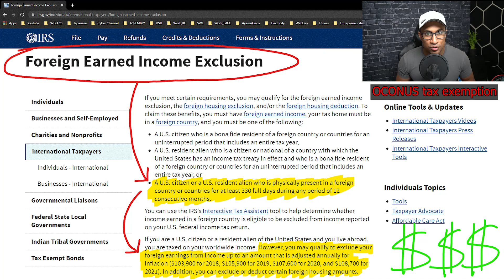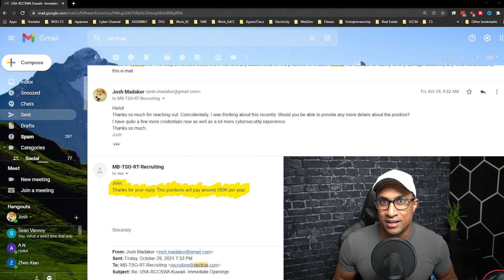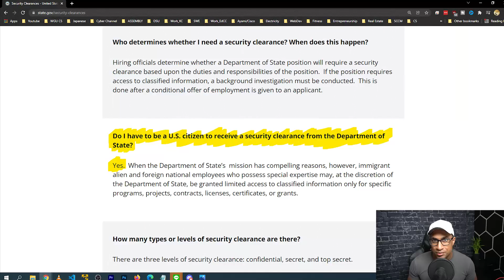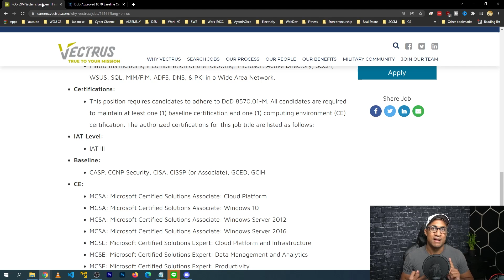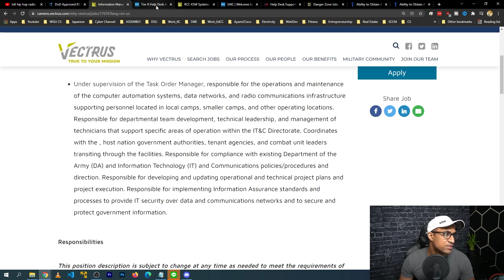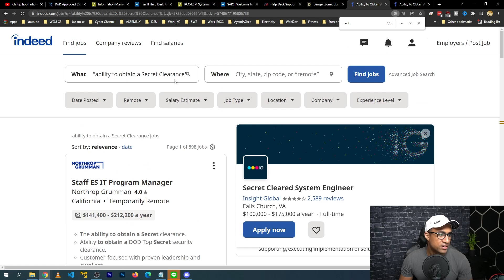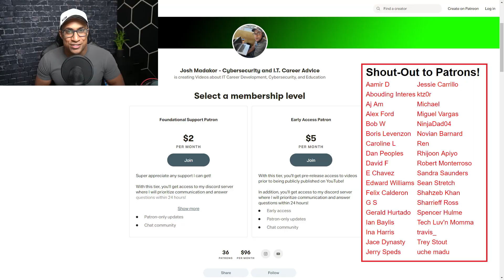How to get a Security Clearance (Without Joining the Military!)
In this video, I will give some tips on things you can do to improve your chances of getting a security clearance without having to join the military. I have worked in Japan and was able to obtain a clearance as a civilian.

🖥 Break into IT in ~3 Months with my Hands-On Practical Course! 🖥

Intro
Hey everybody, today we're going to talk about Security Clearances.
We're going to cover
what a security clearance actually is,
why you might want one,
and how to go about getting one without having to join the military.
This video is a response to viewer comments

What is a clearance?
A security clearance allows a person doing a certain job
to have access to classified national security information
There three main levels of clearances and they will correspond to the work
that you're doing: Confidential, Secret, and Top Secret (Sensitive Compartmentalized Information)
Clearances are commonly issued to military personal, though civilians
may be issued a clearance if they work for a company with a govt contract

There are a lot of overseas jobs that require clearances
Maybe you want to work in Korea, Qatar, or Japan like I did
This becomes much easier if you have a clearance.
There are potentially some really substantial tax benefits to working
Also, since most of the population doesn't have clearances,
there is typically less competition and you have the potential to land really decent jobs

How to get one
First, you have to be eligible (be a US Citizen with an "OK ENOUGH" record)
Most tech jobs that require a clearance will have a set of certification requirements
The cert requirements will be comprised of a "Baseline" (DOD 8570 or DOD 8140) requirement in conjunction with a Computing Environment (CE) requirement or Degree Requirement
Many jobs are classified on the DOD 8570 and 8140, and you'll have to get the relevant
Certification in order to work for any given job
I opted to get CISSP because it covers IAT III, IAM III, and IASAE II
And the CE cert depends on where you'll be working and depends on the job
If the job has a CE requirement, you can get hired contingent upon you getting certified
You can search for jobs individual contractor sites like Vectrus or SAIC, or even on Indeed or LinkedIn
target jobs with lower level clearances like "secret", it's easier to go from secret to TS
vs straight to TS from no clearance
For me personally when I got hired to work in Japan, I already had CISSP

0:00 Intro
0:14 Overview
0:25 What is a Security Clearance
0:35 Security clearance levels
1:05 Why would you want a security clearance?
2:21 Why wouldn't you want a security clearance?
2:56 How do you get a security clearance?
5:00 How to find a job that will sponsor you for a security clearance
6:30 Application recommendations
7:09 My Japan experience
7:20 Outro